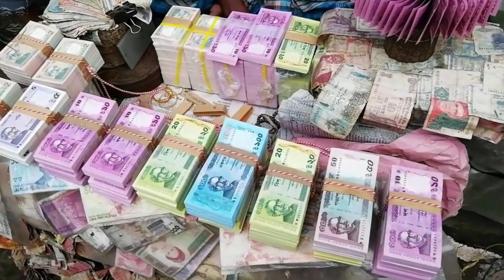বহিষ্কার হবেন বিতর্কিত সব নেতারা? কারা বাদ যেতে পারেন? নাম ফাঁস হল | বিডি নিউজ | বাংলা খবর | bdnews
For: বাংলা নিউজ , বিডি নিউজ , bdnews , সর্বশেষ খবর , bdnews24 , bangla news24 , bangla khabar , সর্বশেষ সংবাদ , দেশের খবর , বাংলাদেশের খবর , trending news bd , বাংলানিউজ , trending news , breaking news bd , bangla khobor today , bangla news , বাংলা খবর , সর্বশেষ নিউজ , বাংলাদেশের নিউজ , ajker news,ajker bangla khobor,আজকের নিউজ,নিউজ ২৪,রাজনীতি,bd trending news,আজকের সংবাদ,latest bangla news,তাজা খবর,bangla khobor,bd news 24

সংবাদ মানেই গতি। বর্তমান যুগের সাথে সমান গতিতে এগিয়ে চলতেই সংবাদের প্রয়োজন। তাই আমাদের লক্ষ্য আমাদের চারপাশে ঘটে যাওয়া সর্বশেষ সংবাদ, বিশেষ সংবাদ, খেলার খবর, রাজনৈতিক খবর, দেশের খবর, জানা অজানা তথ্য, বিখ্যাত ব্যাক্তিদের জীবনী, সফল ব্যক্তিদের জীবনী, ঐতিহাসিক ব্যাক্তিদের জীবনী, ঐতিহাসিক ঘটনাবলী, বিশ্বের রহস্যময় ঘটনা, ঐতিহাসিক স্থানের ইতিহাস ও ঐতিহ্য, পৃথিবীর মজার সব ঘটনা, ঘরোয়া টিপস এবং বাংলা হেলথ টিপস সহ সকল প্রকার খবরে আপনাকে সমৃদ্ধ করা।আশা করছি আমাদের এই প্রয়াসটি কিছুটা হলেও আপনাদের উপকারে আসবে। থাকুন খবরের সঙ্গে।